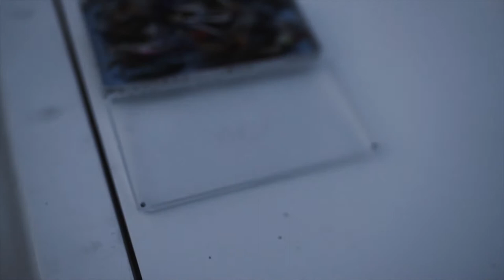Matt Devlin: Denny's Fly Box Full Interview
This is the story of unknown legend Denny Waln.  Waln is a master flytier and angler.  He's one of a kind.  Cut from the cloth of a bygone era, his humble, no-nonsense nature leaves an indelible imprint on those he crosses paths with.  Join us as we peek inside Denny's fly box.  From filmmaker Matt Devlin of PMD productions in Missoula, MT.  Featuring Denny Waln and Erin Noordermeer.

We sat down with Matt to get some insight into Denny and his new film.